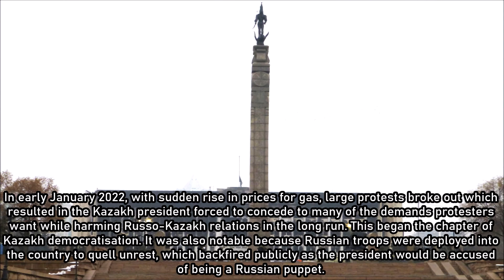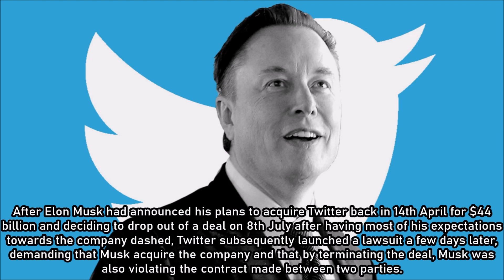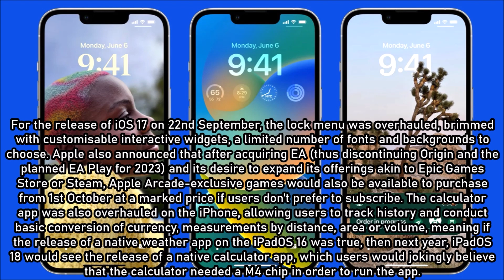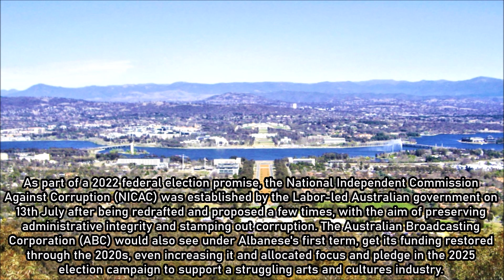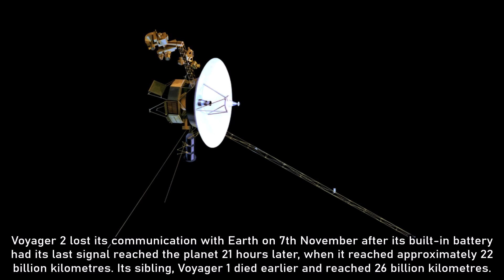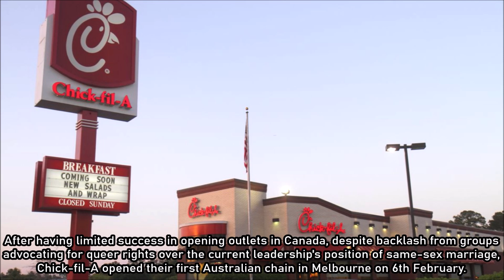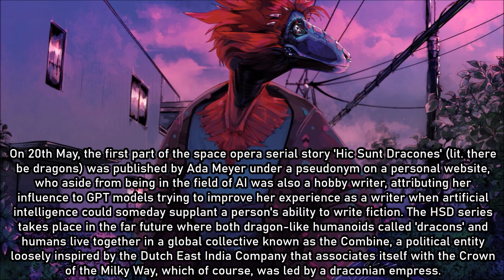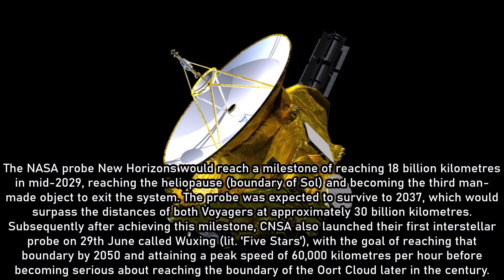Alternate Future of the World V: Extras | 2020s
Behind the curtains are some events that are the result of a few larger events that occurred in the 2020s; a prelude to what is to come in the 2030s. A new season and a long teaser.

Federation from FTL: Faster than Light
Reprocessing by Ben Prunty from Into the Breach
Mama by Jonatan Järpehag (from Surviving Mars - Quantum Sonics Radio)
Memories of You by Jonatan Järpehag (from Surviving Mars - Quantum Sonics Radio)
Benedicite from Sid Meier's Civilization: Beyond Earth
Alien Shores from Sid Meier's Civilization: Beyond Earth
A.C.I.D. from Into the Breach
Loss by Alistair Lindsay and Micheal Maidment from DEFCON
Beauty in the Eye of the Orbiter from Sid Meier's Civilization: Beyond Earth
Rift Riders from Into the Breach
Gravitational Constant by Andreas Waldetoft from Stellaris
Overlord Menu Music from Stellaris
Into the Breach (slightly extended) from Into the Breach
Into The Unknown by Simon Chylinski from Subnautica

Notes: (light spoilers)
55:57 There is a continuity error in some of the points I made for this sequel; in District 9 it was only Wikus who turns into a Poleepkwa (prawn) due to an accident and I made a small mistake of not re-checking or overhauling it.
1:16:56 I could've removed the 'no flight' option when I had the chance of checking it there, seems like a missed opportunity for something like an avian shifter. In a small retrospect, I've decided to retcon it lightly so that in this game, you could have the ability to use flight, since there are enemies who can shoot the player character, they're not just using melee combat for stuff.
1:17:51 'low quality' textures is a redundancy I forgot to erase in retrospect; since Replicant could make it an option to increase LOD on a single object.

Chapters:
0:00 Intro
0:11 2021
3:10 2022
16:37 2023
30:16 2024
41:23 2025
50:02 2026
59:07 2027
1:07:26 2028
1:18:23 2029